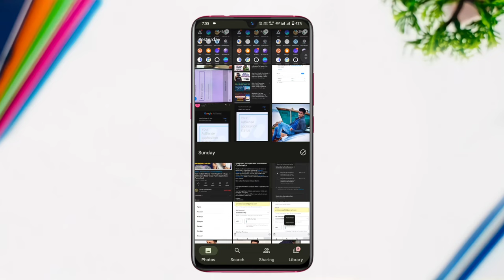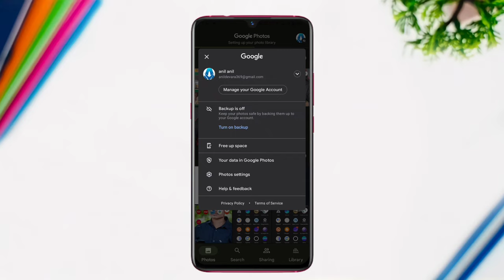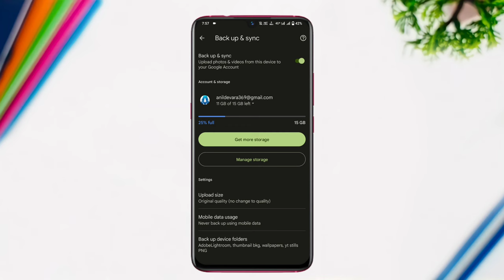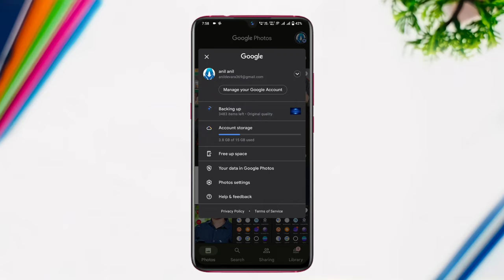How To Backup Photos On Google Photos In Telugu | Anil Tech